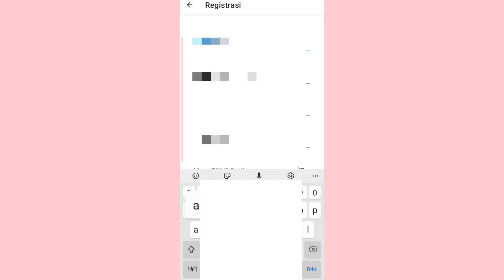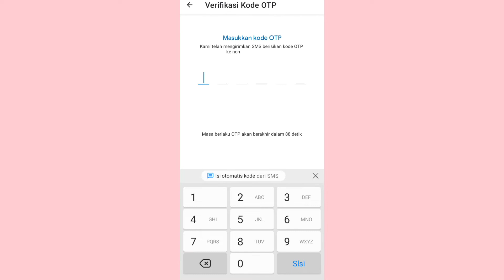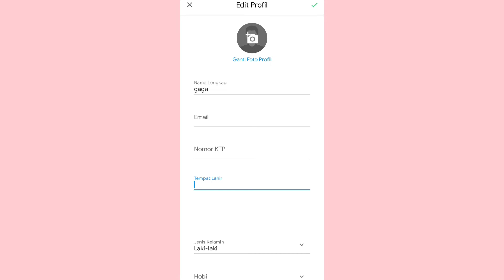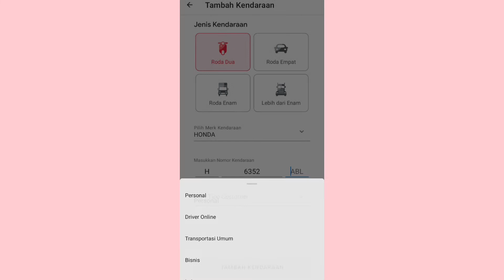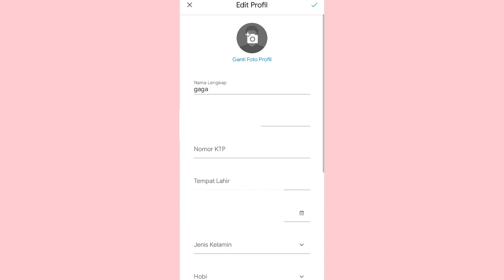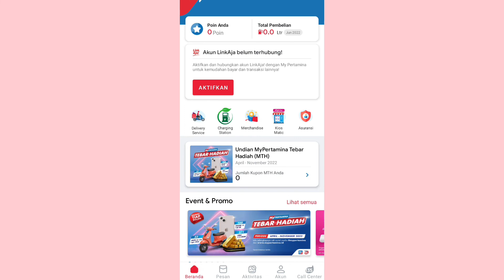Cara Menggunakan Aplikasi Pertamina Dan Cara Daftar My Pertamina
pertamina untuk kamu yang belum tahu bagaimana cara menggunakan aplikasi pertamina akan saya kasih tahu solusinya untuk cara menggunakan nya dan juga cara daftar nya di my pertamina langsung saja berikut ini tutorial nya